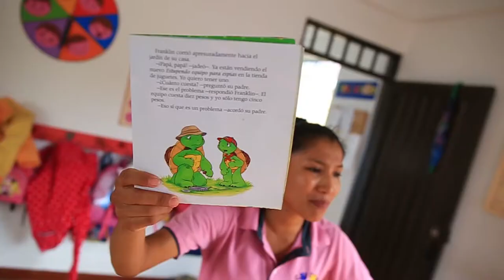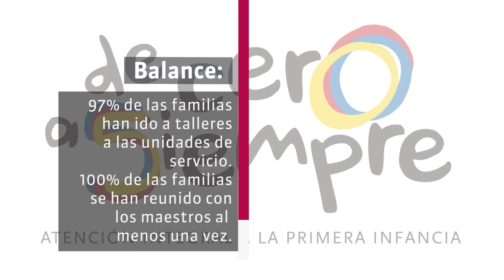Laura Tami - Resultados Educación Inicial en el Eje Cafetero